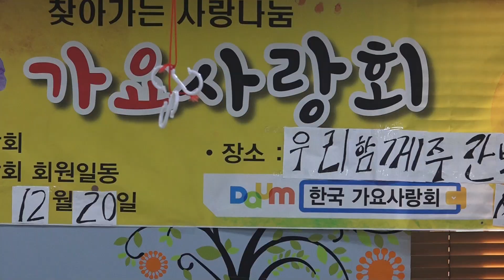바보같은사나이_허남식_우리함께주간보호센터_가요사랑회